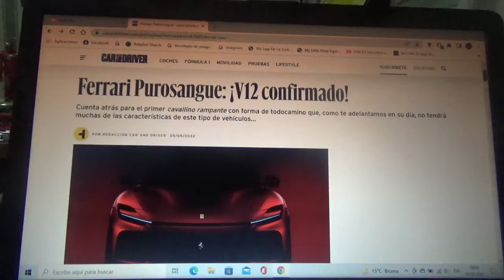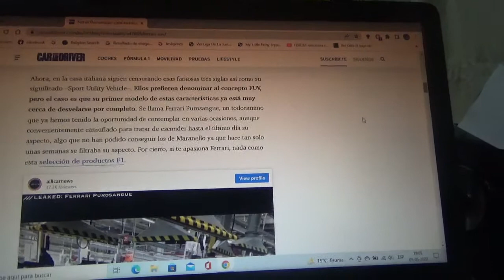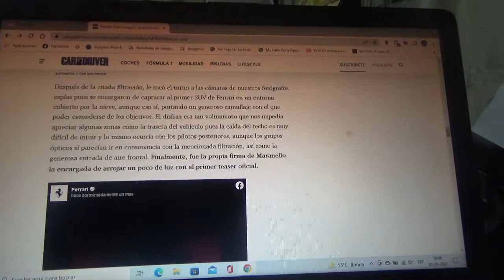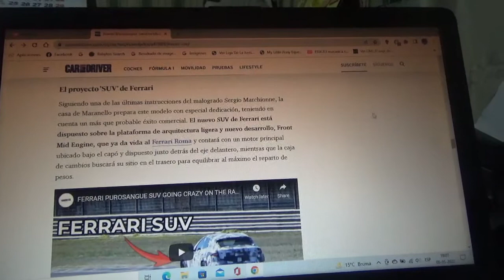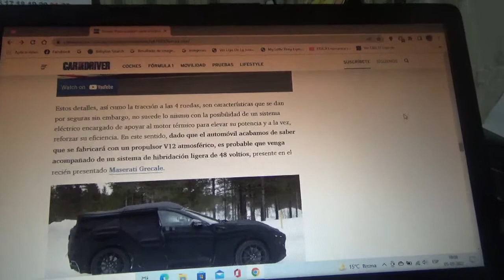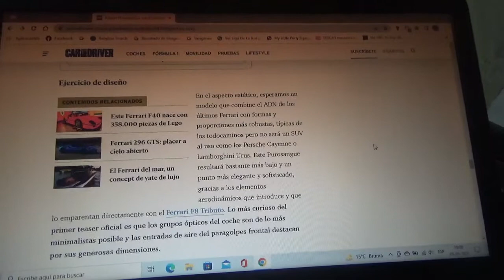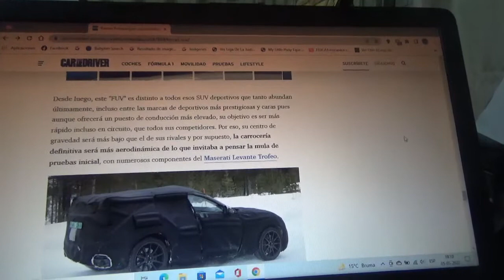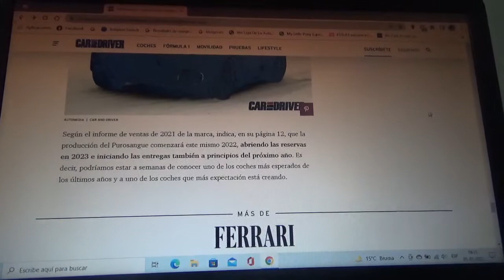Ferrari Purosangue nueva información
En este vídeo nuevamente les explico al que será el primer SUV deportivo de la casa automotriz italiana domiciliada en Maranello que próximamente será lanzado al mercado